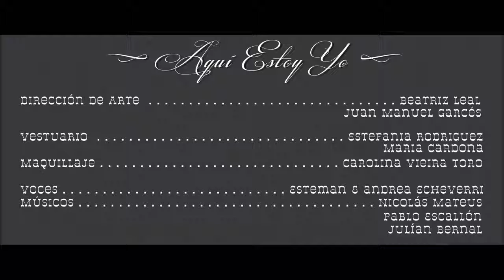Aqui Estoy Yo Ft Andrea Echeverri Esteman